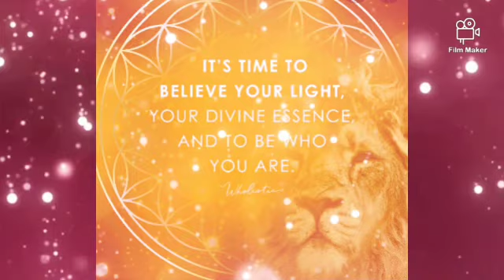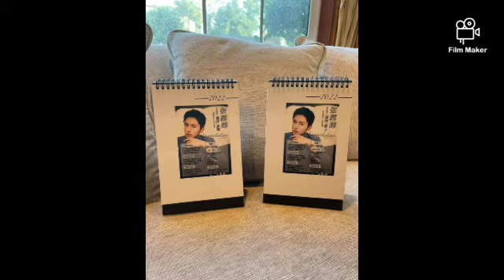Zhang Zhehan💙Jingyi Ju(Go on Girl)